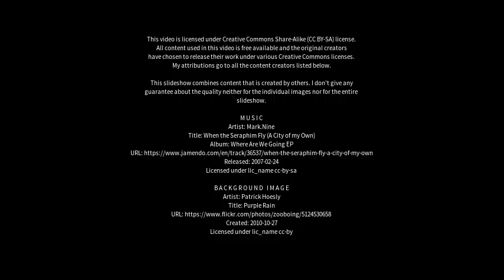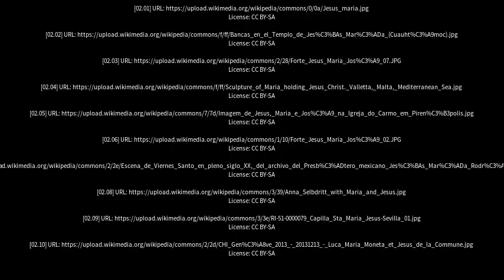Best places to visit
Best places to visit - Jesús María (Argentina) Best places to visit - Slideshows from all over the world - City trips, nature pictures, etc.